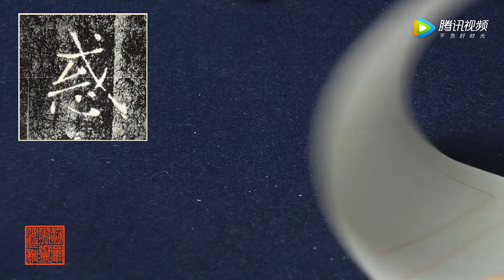中國書法 Chinese Calligraphy - 程志宏之褚遂良《雁塔圣教序》通临第030讲